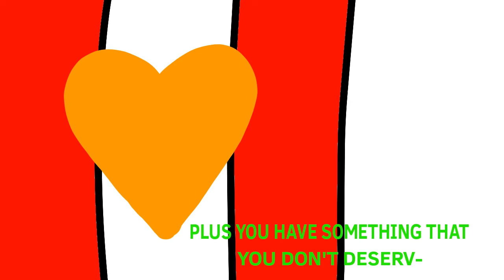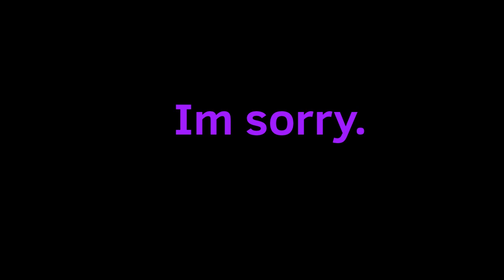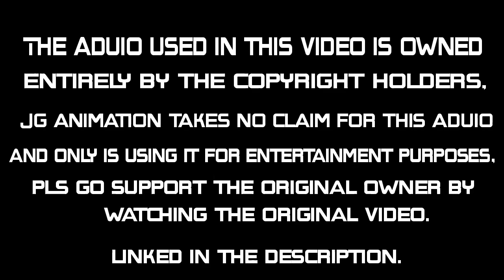The OFFICIAL Jaden vs Logan fight. (animated by JG Animation.)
logan shows up to the party and is not happy, lets see who wins the fight and takes the soul of the brothers grim.

So change of plan this does have to do with the arc but i put in a way that it works so no complaining.

-STAY HEALTHY